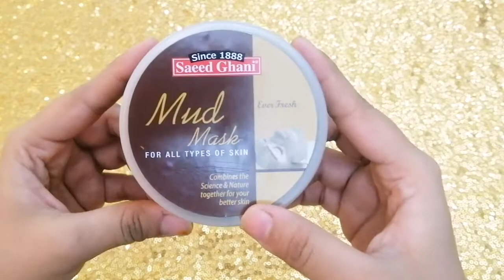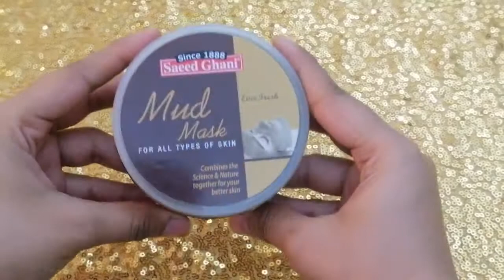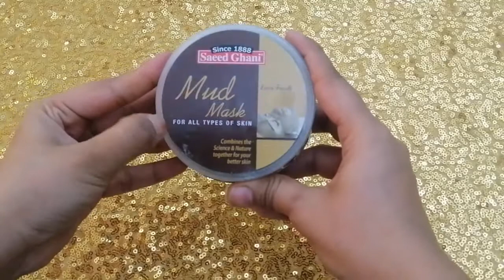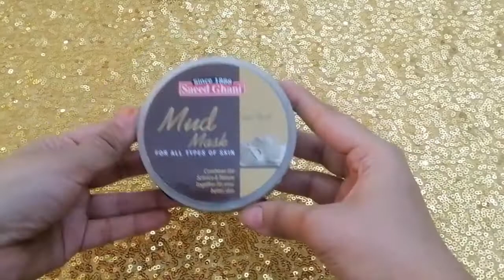How to Use Mud Mask l Saeed Ghani Mud Mask Review l Ideas by Annie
Ideas by Annie
How to Use Mud Mask l Saeed Ghani Mud Mask Review

Assalamu Alaikum
I'm Annie and I make videos relating to Beauty, Makeup, Mehndi/Henna, Fashion, Lifestyle and different Makeup Product Reviews.

If You have any question please comment. Thanks.